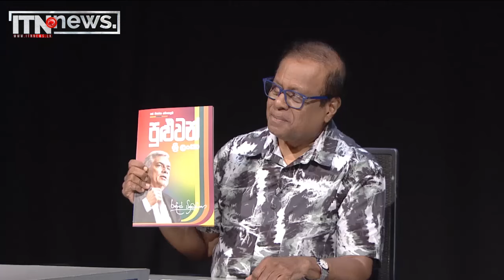මේක ප්‍රතිපත්ති මාලාවක් නෙමෙයි මෙහෙයුමක්